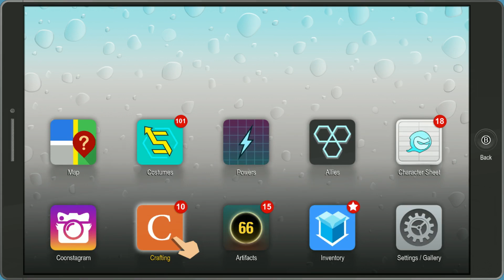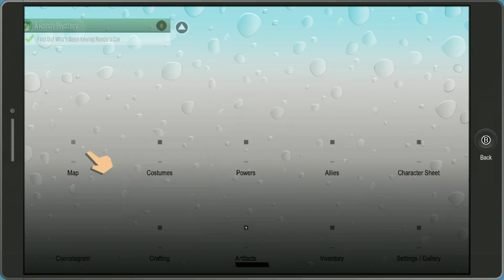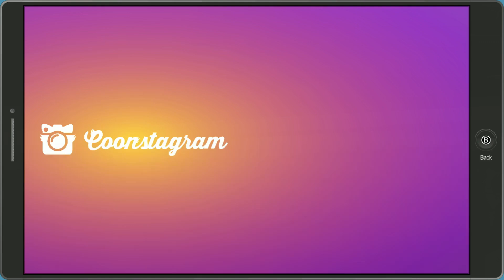Captain Diabetes ! - South park: The Fractured But Whole!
Greetings Neighbours' and Welcome back to Southpark The Fractured But Whole! In this episode we join Captain Diabetes in a mission to find a girl with a penis Tattoo.
Join Me in my Journey to become the greatest hero there ever was!